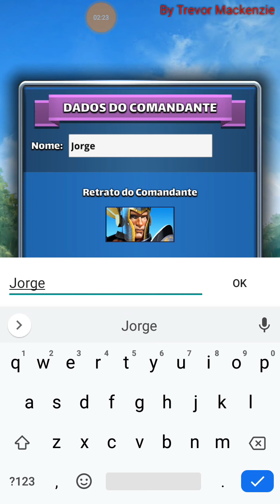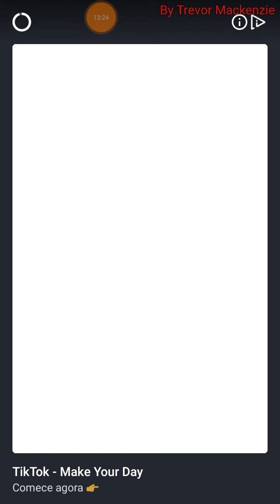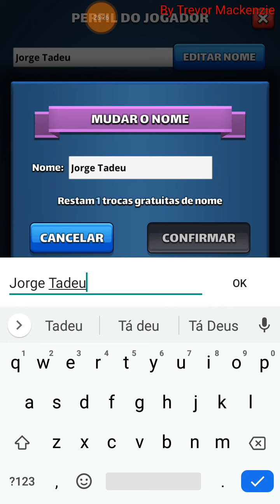Empires & Puzzles - INICIANDO DO ZERO - CAPITULO 1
Fala pessoal...blz? Hoje estou começando uma nova saga no canal: a terceira conta e vocês vão ver toda a evolução dela. Espero que assim posso ajudar mais pessoas.